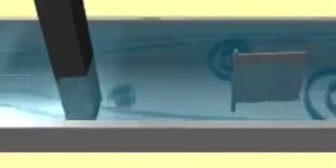Velocity Flowmeters - Vortex-Shedding (Vane)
To learn more about velocity flowmeters, visit the Visual Encyclopedia of Chemical Engineering